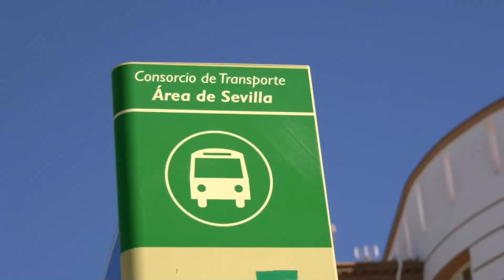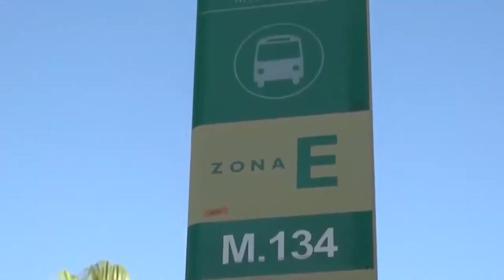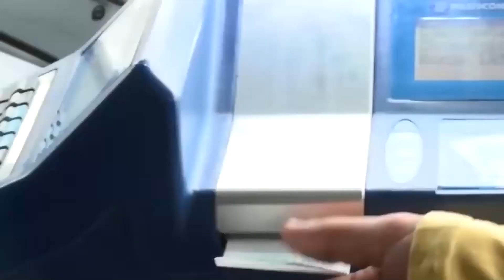Noticia El 1 de septiembre entra en vigor los horarios de invierno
A PARTIR DEL 1 DE SEPTIEMBRE, LAS LÍNEAS DE AUTOBUSES METROPOLITANOS, ENTRE ELLAS LA M-134 QUE UNE LOS PALACIOS CON SEVILLA, RECUPERAN SUS SERVICIOS Y FRECUENCIAS HABITUALES TRAS LOS HORARIOS ESPECIALES DE VERANO